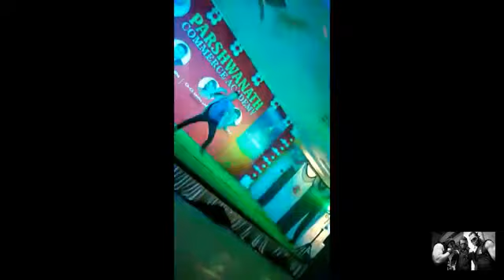Indias growing up dancers -(cool boys crew member)